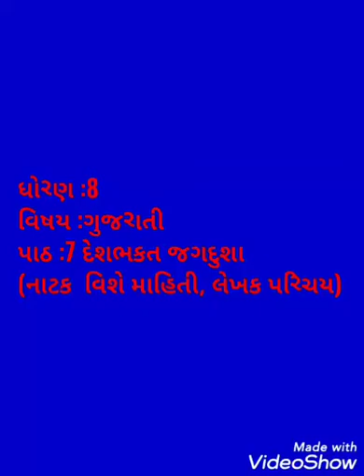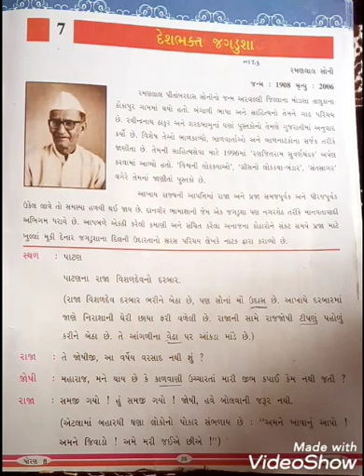તારીખ :17/7/20 ધોરણ :8 માધ્યમ :ગુજરાતી વિષય :ગુજરાતી પાઠ :7 દેશભકત જગદુશા (નાટક વિશે માહિતી, લેખક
તારીખ :17/7/20
ધોરણ :8
માધ્યમ :ગુજરાતી
વિષય :ગુજરાતી
પાઠ :7 દેશભકત જગદુશા
(નાટક વિશે માહિતી, લેખક પરિચય )
શિક્ષક નું નામ :સુરતી જયશ્રી